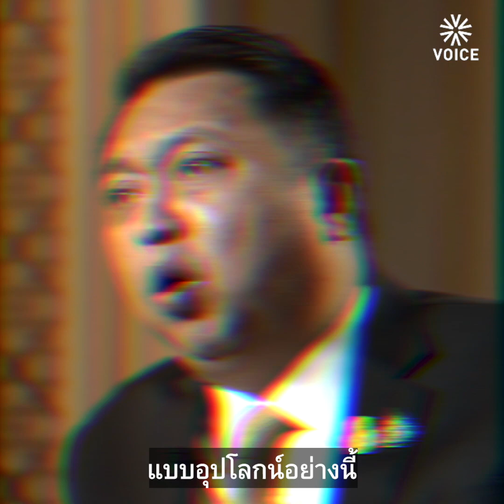เมสซี 'เฮ้ง' ศึกซักฟอก ผ่าน! ผ่าน! ผ่าน!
"นายกฯ ลุงตู่เก่งมากเก่งสุดในโลก ทำไมไม่ถามกันอย่างนี้"
เป็นคำสัมภาษณ์ตอนหนึ่งของ 'สุชาติ ชมกลิ่น' รมว.แรงงาน ในฐานะ ผอ.พรรคพลังประชารัฐ (พปชร.) ประเมินสงครามอภิปรายไม่ไว้วางใจรัฐมนตรีเป็นรายบุคคลเป็นครั้งสุดท้ายและท่าทีของสหายเก่าอย่าง 'ร.อ.ธรรมนัส พรหมเผ่า' ส.ส.พะเยา หลังประกาศตัวชัด "พรรคเศรษฐกิจไทย" ขอเป็นฝ่ายค้านอิสระ
‘วอยซ์’ สัมภาษณ์พิเศษ ‘สุชาติ' ชมกลิ่น’ รมว.แรงงาน ยังเป็นหนึ่งในผู้ถูกซักฟอก พร้อมทั้งประเมินว่าบรรดาขุนศึกเสนาบดี 11 คนจะอยู่รอดกันครบถึงการเลือกตั้งหลังเดือน มี.ค. 2566 หรือไม่